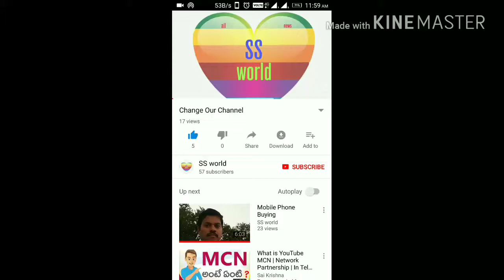మొబైల్ రిపేరింగ్ mobile repairing in telugu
mobile repairing
మొబైల్ రిపేరింగ్
mobile repairing in telugu
mobile solutions
all mobiles
 LG
Samsung
Nokia etc.